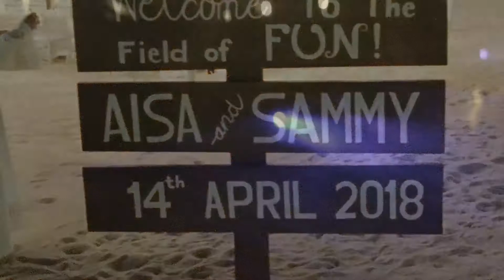Trip to an Exclusive Island in Palawan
Intimate Wedding of our Client in Club Paradise Palawan
An exclusive island in the Beautiful Palawan
I will never get tired of coming back to Palawan 😍